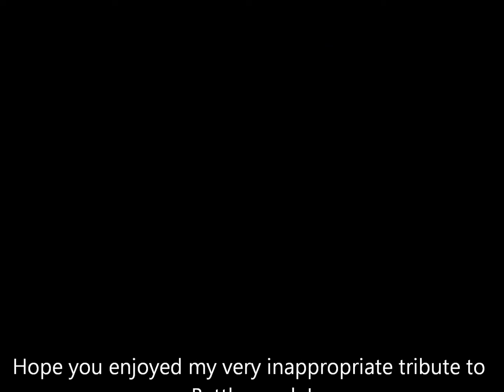Battle royale: A very inappropriate tribute ( Smile smile smile )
Shows what happens when you combine two things you love...

Battle royale belongs to Toei studio
Song: Smile smile smile - composed by Daniel Ingram and belongs to Hasbro studios

All used with respect for a tribute